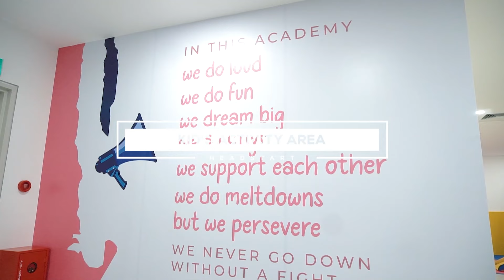Headstart Academy Damansara Virtual Tour